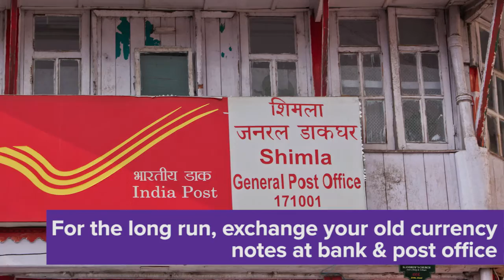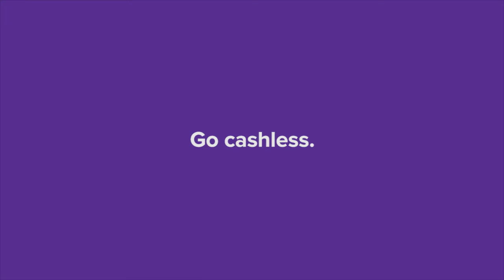Join hands with Zeta in India's cashless revolution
India is on its way to cleaning up corruption and a fully cashless future. Zeta supports this initiative and encourages everyone to do their bit.